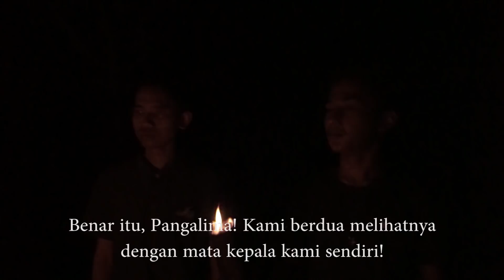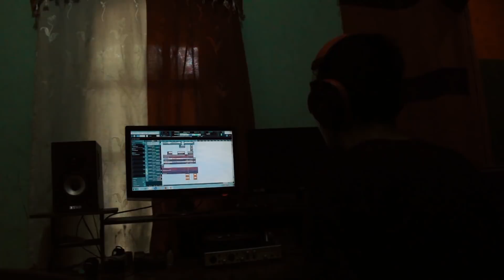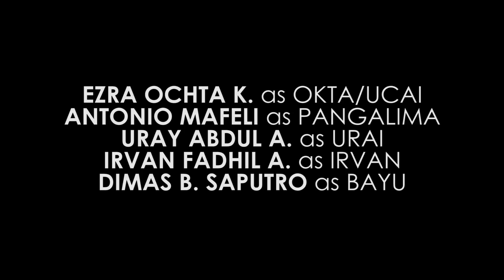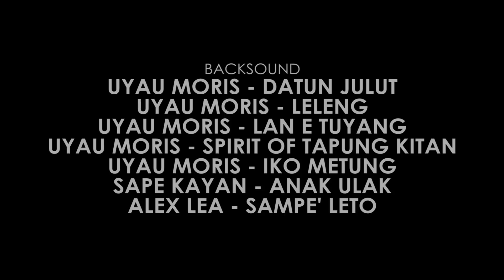Alunan Hidup (Film Pendek)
Di sebuah perkampungan, hiduplah seorang pemuda bernama Okta, yang biasa dipanggil Ucai. Ia hidup sebatang kara di sebuah pondok yang agak jauh dari desa. Menurut cerita penduduk setempat, keluarganya bukanlah penduduk asli kampung tersebut, karena itulah dia tinggal jauh dari desa. Orangtuanya telah lama meninggal, hanya meninggalkan sebuah Sape’. Suatu hari ketika ia sedang mencari rotan, ia melihat sebuah pohon yang cukup bagus untuk dijadikan Sape’. Ia pun menebangnya. Tak terduga sang pemilik pohon, Linggan, dan Kiman melihat kejadian itu. Ucai dituntut dan diusir dari desa. Ucai pun pergi merantau ke kota dan disanalah semuanya dimulai.

Nominasi Festival Film Kalimantan barat 2018

Terima kasih kepada semua pihak yang terlibat dalam proses produksi film ini. Semoga film ini dapat menjadi inspirasi bagi semua penonton.

@2018 - Belakang Layar Productions